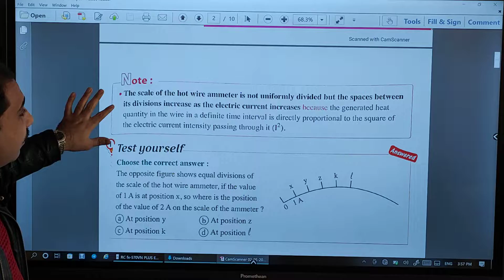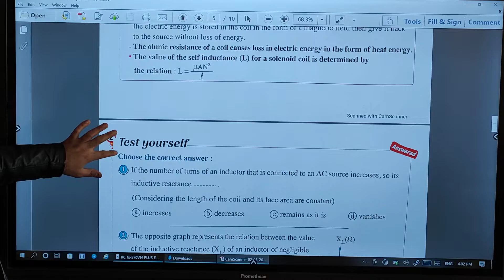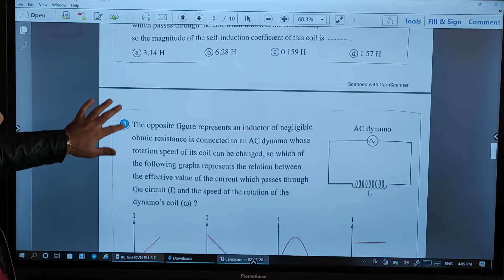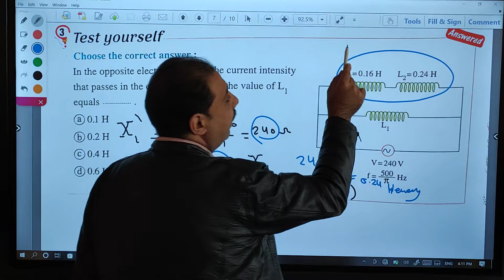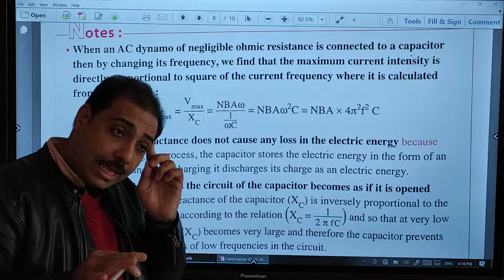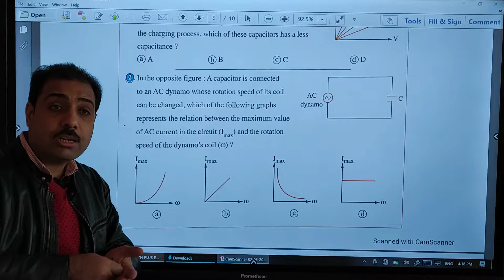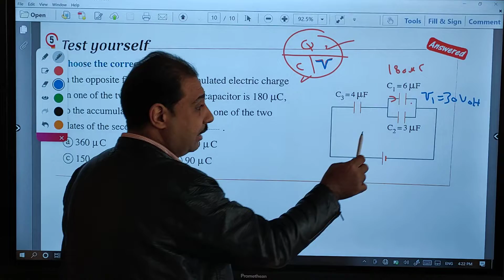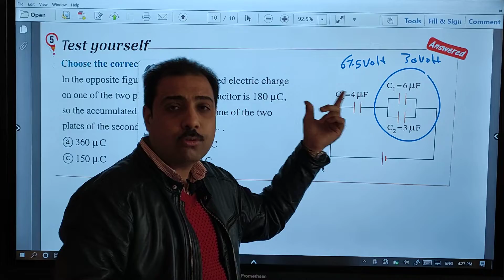test your self ch 4 lesson one فيزياء لغات 3 ث